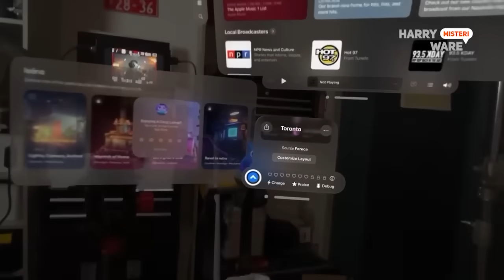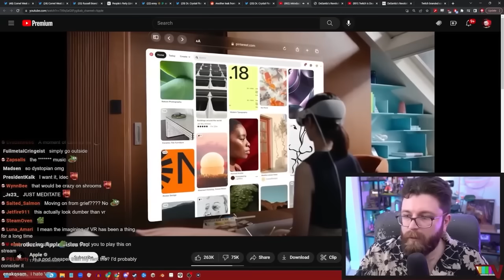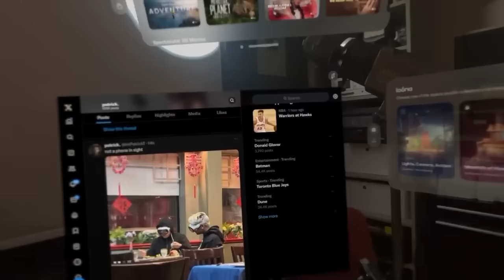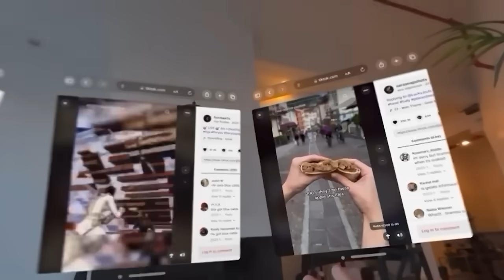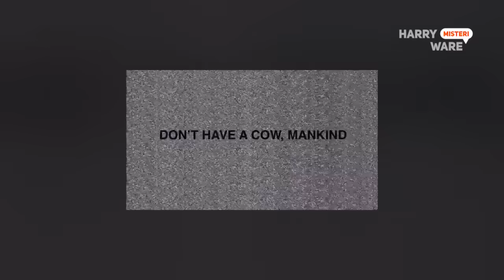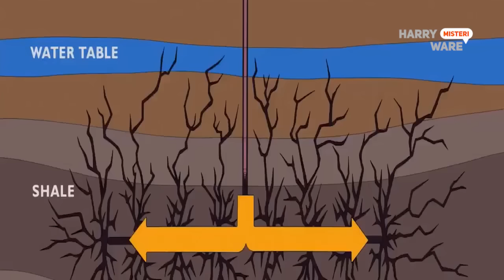AWAL BERAKHIR PERADABAN ? RAMALAN THE SIMPSON APPLE VISION PRO